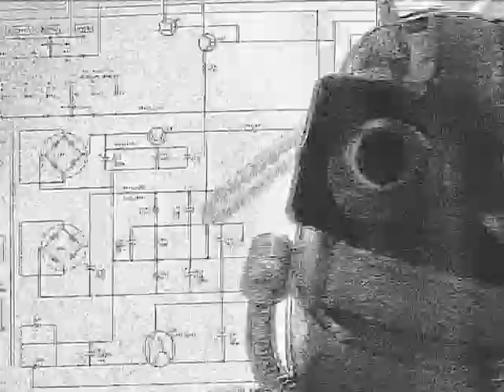03 Last Meal (feat. MC ONEONEONETWO) MV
“All my records imported

Sorted through assorted foreign corners, I found sources important

Pack em up ship em out chop em up

Loop bits from the sun dips til the morning”

Audio Smith Vol. 01

Composer: Song youngnam
Composer: Ejae
Featuring: MC ONEONEONETWO

Video: MC ONEONEONETWO